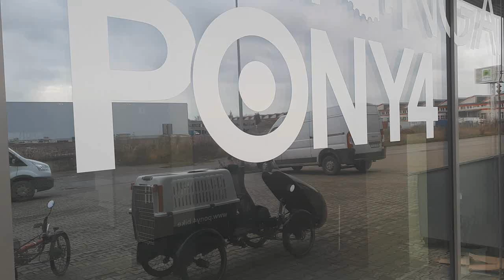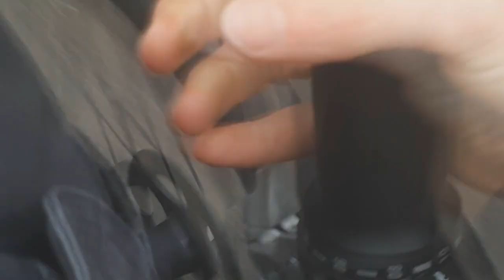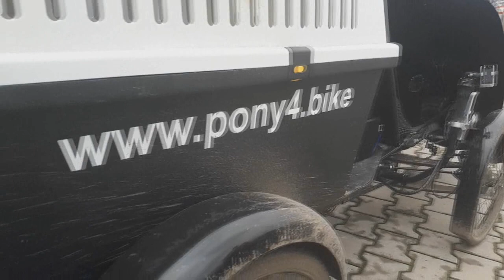Un vélo cargo multi usages ! le PONY4, fabriqué par KATANGA !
Présentation improvisée du Pony4, un vélo à 4 roues avec plateforme cargo et configurables en plusieurs versions, c'est pratique et très simple d'utilisation. Découverte du Pony4 avec Stéphane Boving, patron de Katanga.